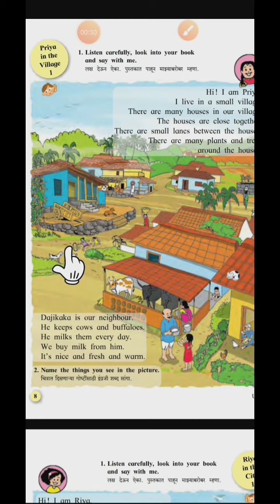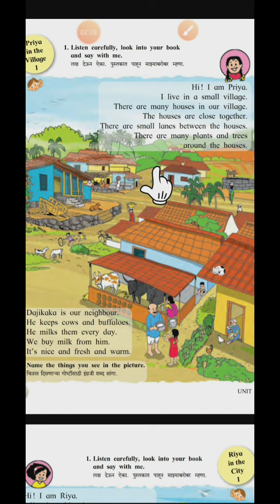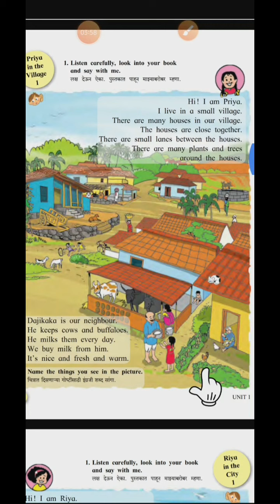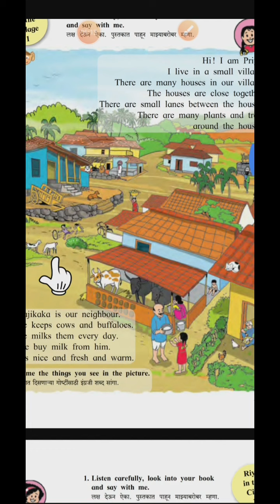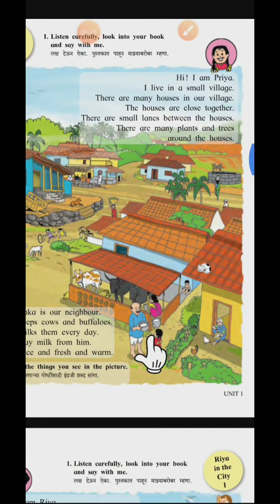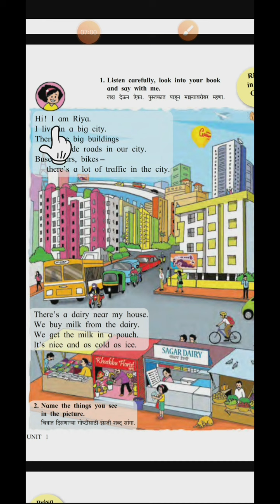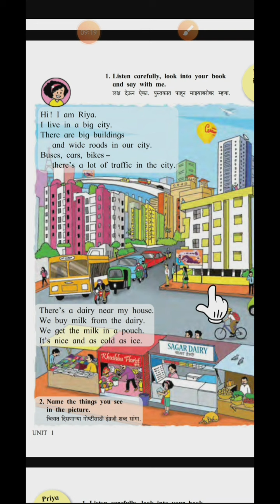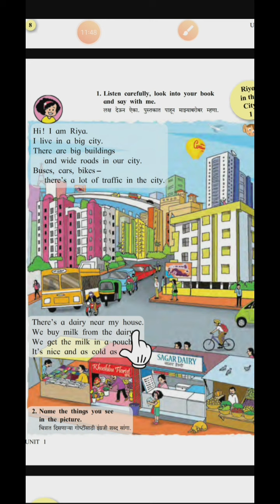Class:- 3rd | English | Priya in village-1 & Riya in city-1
Miss. Vaishnavi Sambhaji Dhekale.